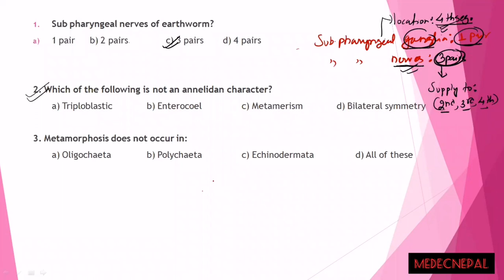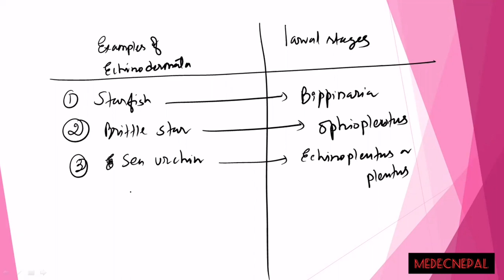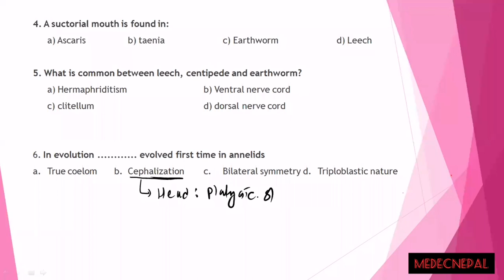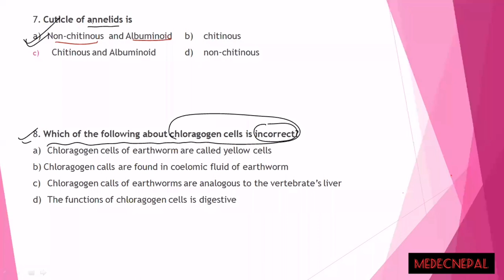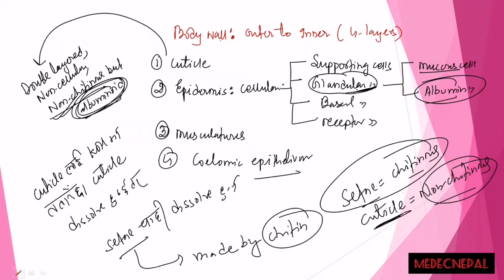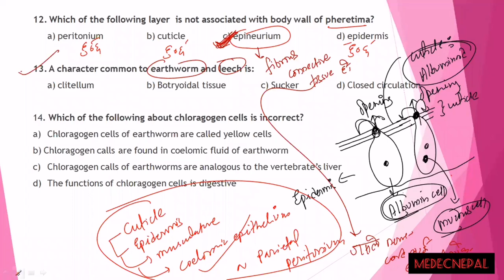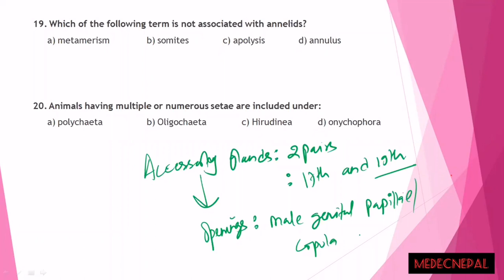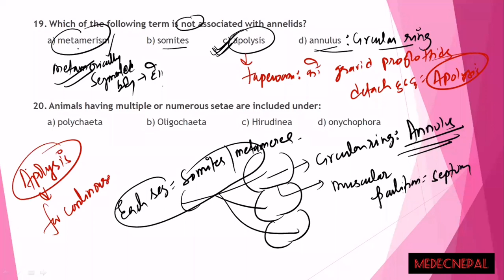QAD Phylum - Earthworm | Animal Kingdom| CEE & NEB| Kamal Nepal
BIOLOGY |  | CEE & neb

Click Here & Send Your Quiry to Inbox

Note : Buy Recorded Lecture of CEE  at Low Price

🎗️ 𝗖𝗢𝗠𝗣𝗟𝗘𝗧𝗘 Biology 𝗖𝗟𝗔𝗦𝗦 🎗️
(New Batch )

📌 𝙃𝙞𝙜𝙝𝙡𝙞𝙜𝙝𝙩𝙨 𝙁𝙚𝙖𝙩𝙪𝙧𝙚𝙨 📌

✍🏻 𝐍𝐞𝐩𝐚𝐥 𝐍𝐨. 𝟏 𝐋𝐚𝐫𝐠𝐞𝐬𝐭 𝐎𝐧𝐥𝐢𝐧𝐞 𝐂𝐡𝐞𝐦𝐢𝐬𝐭𝐫𝐲 𝐋𝐞𝐚𝐫𝐧𝐢𝐧𝐠 𝐏𝐥𝐚𝐭𝐟𝐨𝐫𝐦
✍🏻 𝐇𝐢𝐠𝐡 𝐘𝐢𝐞𝐥𝐝𝐢𝐧𝐠 𝐂𝐨𝐮𝐫𝐬𝐞
✍🏻 𝐖𝐡𝐨𝐥𝐞 Biology 𝐢𝐧 𝐃𝐞𝐭𝐚𝐢𝐥 (𝐁𝐚𝐬𝐞𝐝 𝐨𝐧 𝐍𝐞𝐰 𝐒𝐲𝐥𝐥𝐚𝐛𝐮𝐬)
✍🏻 𝐐𝐀𝐃 𝐨𝐟 𝐄𝐚𝐜𝐡 𝐂𝐡𝐚𝐩𝐭𝐞𝐫, 𝐚𝐟𝐭𝐞𝐫 𝐂𝐨𝐦𝐩𝐥𝐞𝐭𝐢𝐨𝐧
✍🏻 𝐂𝐨𝐯𝐞𝐫𝐬 80 𝐌𝐚𝐫𝐤𝐬
✍🏻 𝐋𝐢𝐯𝐞 𝐙𝐨𝐨𝐦 𝐂𝐥𝐚𝐬𝐬 𝐰𝐢𝐭𝐡 𝐇𝐃 𝐑𝐞𝐜𝐨𝐫𝐝𝐢𝐧𝐠 𝐕𝐢𝐝𝐞𝐨𝐬

(achyut sir)

Note : Those who already taken our previous year class can get Special Discount

Best Regards
Achyut Mallik